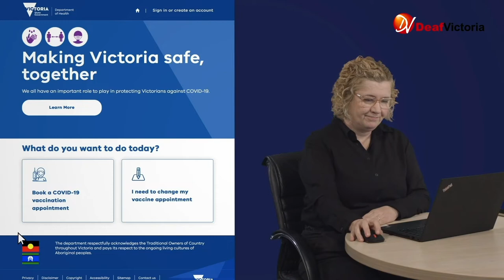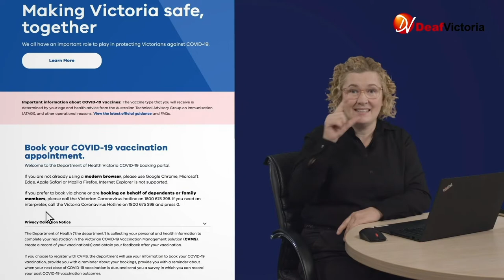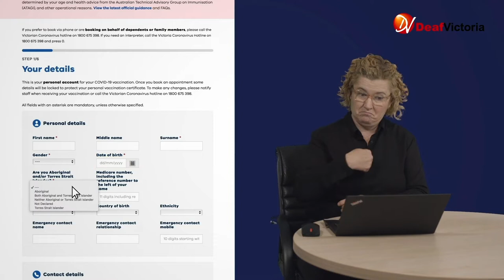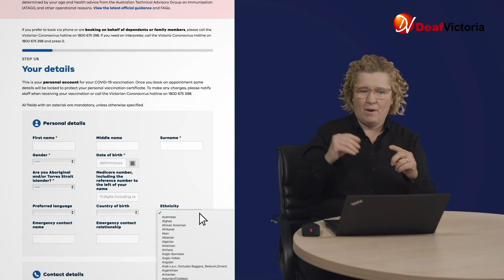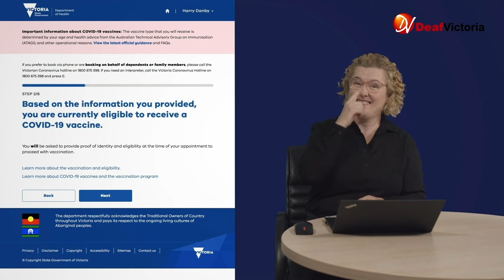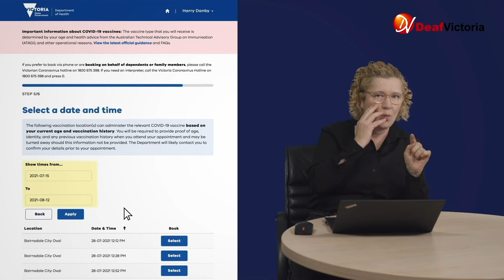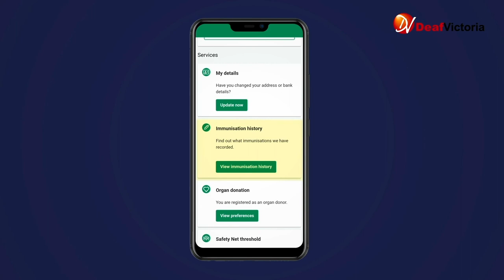How To Book Your COVID-19 Vaccine (COVID Outreach Program Video #3)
Information on booking your COVID-19 Vaccine.